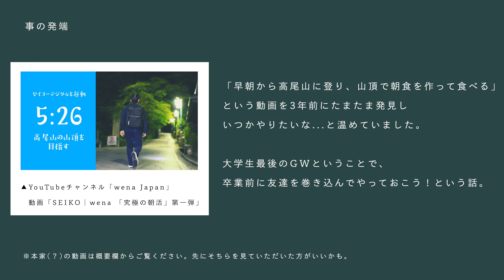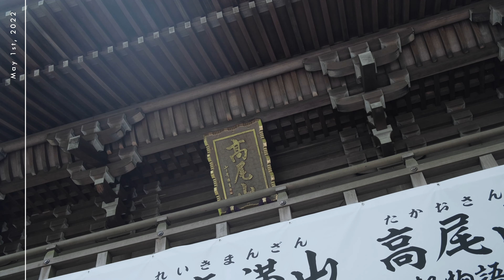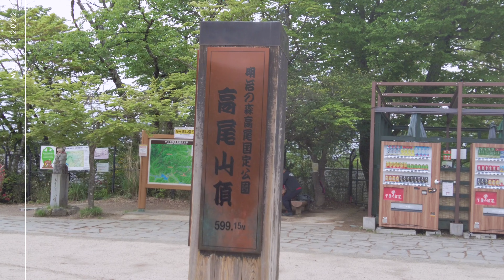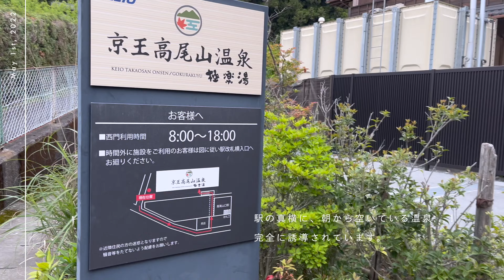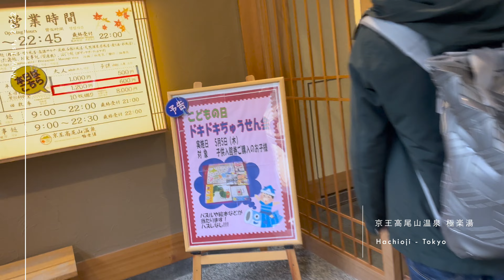大学生の一日 | ゴールデンウィーク、高尾山頂で朝食を & わんこ蕎麦チャレンジ | vlog taken with X-T4, DJI Pocket 2, iPhone 13 mini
▼元にした参考動画「SEIKO｜wena 「究極の朝活」第一弾」

今年やっておきたかったことを一挙に消化するGWの一日。
早朝から高尾山→温泉サウナで充実しきった後に、追い討ちでわんこそばに挑戦しました。

136杯...どうやら約9人前のようです。自分でもよく食べたなとは思いますが、もう当分はいいかな。。笑

【紹介した場所】

【Nagomi-ke】

和み ×「家 + 気 + 褻」

暮らしを組み立てる日々の、カタログ
この1ページで、暮らしに小さなきっかけを。

【撮影機材】

[カメラ]
・FUJIFILM XT-4

[レンズ]
・VILTROX 23mm F1.4 STM

・XF35mm F1.4 R